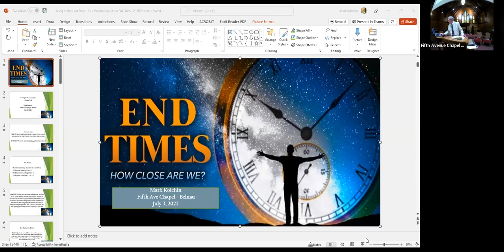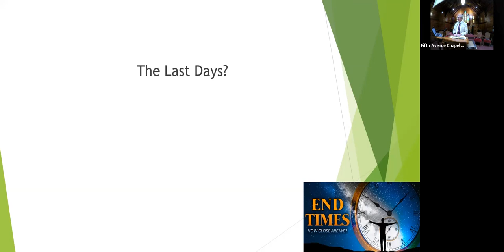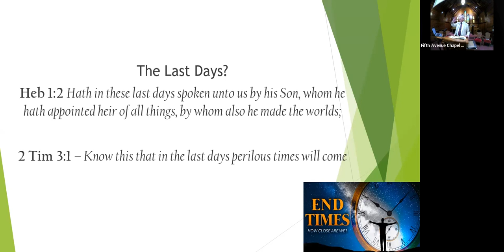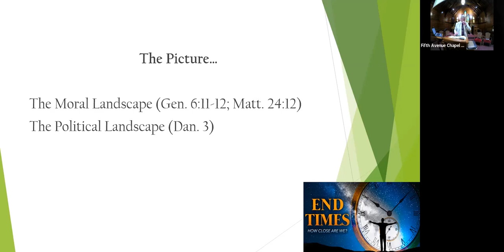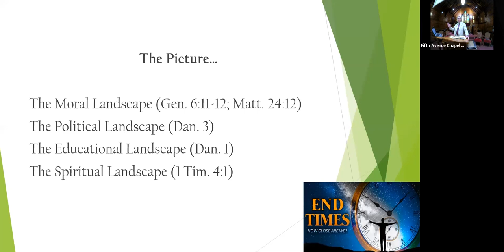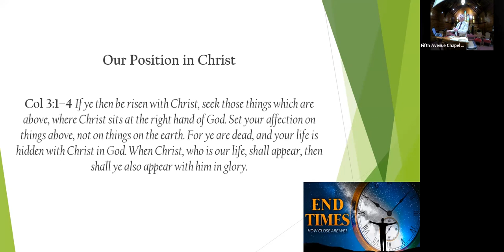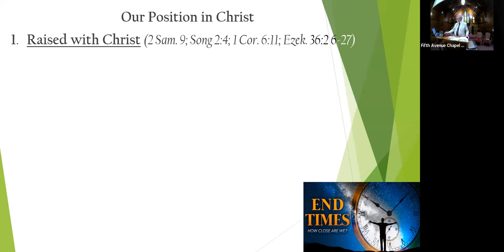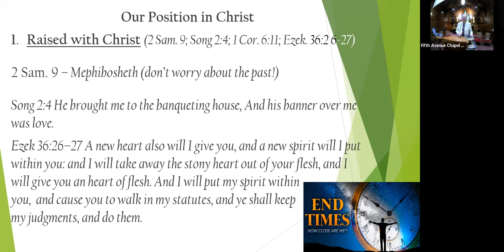The End Times: How Close Are We? (Part 1) - Mark Kolchin (July 3, 2022)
Living in the Last Days
1 Peter 4:7-19